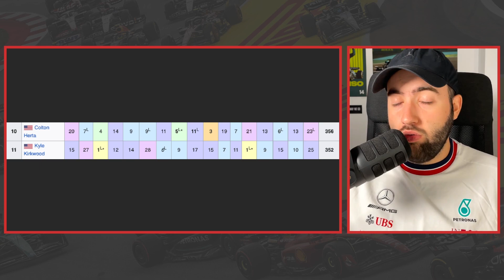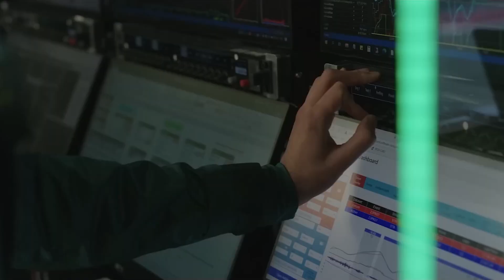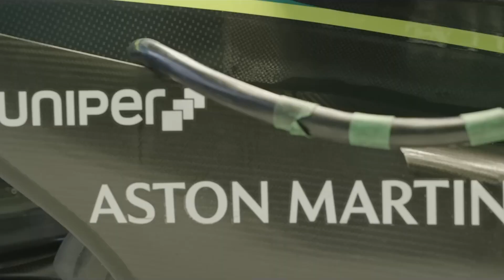🚨 SERGIO PÉREZ NIEGA LOS RUMORES | SAINZ HABLA DE RENOVAR con FERRARI | STROLL SANCIONADO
Las noticias sobre Sergio Pérez y su continuidad en la Fórmula 1 siguen surgiendo, con las recientes palabras del mexicano negando su retirada. Checo reafirma tener contrato para el próximo año y afirma querer seguir en la categoría, al menos, durante 3 o 4 años más.

Por otro lado, en este vídeo veremos las palabras de Carlos Sainz hablando sobre el estado actual de su renovación con Ferrari, Lance Stroll recibe una sanción tras la investigación de la FIA, el interés de Ferrari por conseguir motorizar a Andretti y mucho más.

ÍNDICE:
00:00 - Inicio
00:36 - Sergio Pérez ha negado su posible salida retirada de Red Bull Racing: "Quiero seguir en la Fórmula 1 tres o cuatro años más"
05:14 - Carlos Sainz afirma sentirse en una buena posición para conseguir la renovación con Ferrari F1: "Si estás en un buen momento, siempre es más fácil negociar"
11:02 - La Scuderia Ferrari se interesa por motorizar a Andretti tras conocerse que su acuerdo con Renault-Alpine ha concluido
15:05 - El dilema de Andretti en su llegada a la Fórmula 1: indecisos sobre qué piloto americano fichar
19:35 - Lance Stroll hace unas disculpas oficiales ante la FIA y recibe únicamente una advertencia por el empujón a su preparador
22:07 - Así es la situación en el paddock del Gran Premio de Las Vegas a falta de un mes de disputarse: ¿llegará a estar en condiciones?
23:05 - Conclusión y final